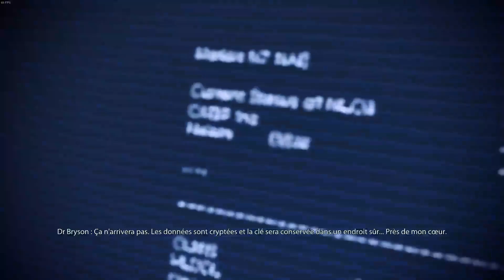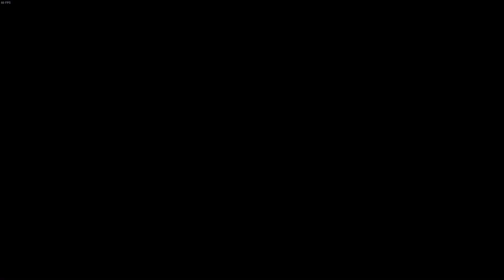Désamorçage & Citadelle! - Mass Effect Edition Légendaire ( ME 3) #5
Cinquième épisode sur Mass Effect 3!

J'espère que la vidéo vous plaira, je vous souhaite bon visionnage!